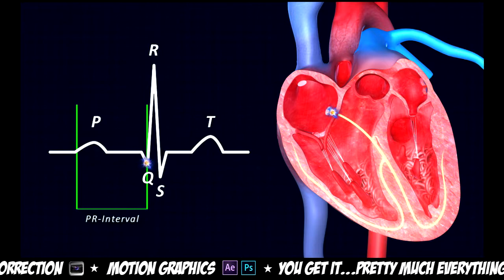Post Production Reel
This reel consists of 2D Animation, 3D Animation, Motion Graphics,  Animated Logos, Animated Intros, Green Screen, Muzzle Flair & Color Correction samples.

We guarantee customer satisfaction every time.

**As It Is Films**
Video Editing
After Effects
Motion Graphics
Graphic Design
Visual Effects
Writing
Directing
Filming
Pre Production
Video Production
Post Production
Animation

Inquire about our private links & portfolio for something that may relate more closely to your project.